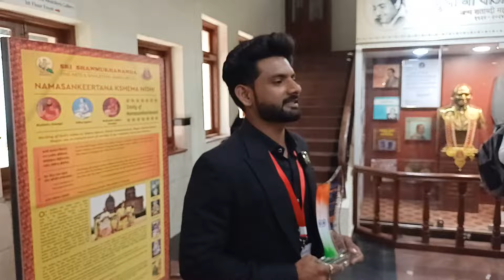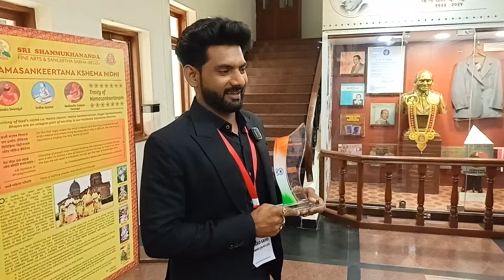Narad Sahu / Network Express / Award Digital Online Marketing / Direct Selling Growth /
uchi soch
Swaminee life marketing Full business Plan in Hindi.
Swaminee marketing
swamini life
swamini life private limited
swamini life private limited plan
swamini life business plan
swamini life private limited products
swamini life company
swamini life marketing
swamini life narad sahu
swamini life kya hai
swamini life private limited me id kaise banaye
 swamini marketing
Swamini life
Swamini life pvt ltd
swamini live business plan
swamini life plan
swami life
swamini live
www swamini marketing
swamini Life company
swamini life pvt ltd products
swamini marketing se Paisa kaise kamaye swamini company
swamini plan
marketing business plan
swamini live pvt ltd full business plan
swamini marketing earning
swamini marketing head office
swaminee life business plan
swaminee life full business plan
swaminee marketing
swaminee life marketing pvt ltd
swaminee life
swaminee marketing income
swaminee life business plan in hindi
swaminee life marketing
swaminee life full business plan in hindi swamini life private limited
swamini life marketing
swamini life marketing Pvt Ltd
Swaminee
Swamini
marketing
Best mlm plan
best mlm plan company
Swaminee life new update
plan Swaminee Life
Swamini life Marketing Login
Swamini Life product
Swamini life plan pdf
Swamini life app download
Swamini life documents
Swamini life Review
swamini morya group
smg system
mk dangi sir
motivation
plan swamini life
Dattatrey jambhale